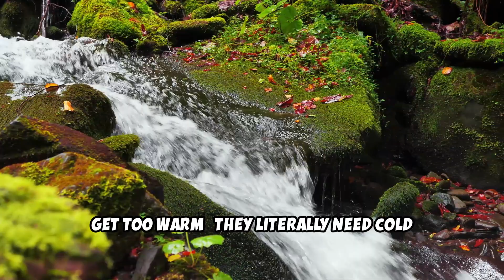🐍🌿🧠 Cobra Lily: Nature’s Maze Trap | The Deceptive Carnivorous Plant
🧠 It looks like a cobra… but it’s a plant.

🌿 Meet the Cobra Lily (*Darlingtonia californica*), a rare carnivorous plant that traps its prey in a maze of mirrors and false exits — with no way out.

No snapping jaws. No sticky glue. Just light, confusion, and illusion.

🌫️ This is nature’s most deceptive predator — one that lets its victims get lost inside themselves.

Rooted deep in the cold bogs of Northern California and Oregon, this plant survives where others can’t: in rushing mountain water and misty shadows.

🪰 Some plants bloom to be seen.
The Cobra Lily blooms to survive.